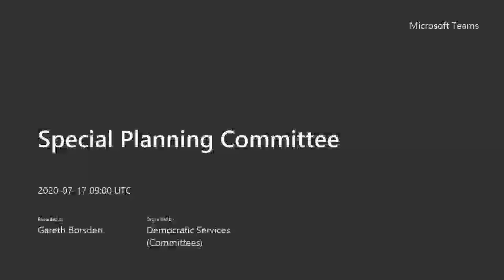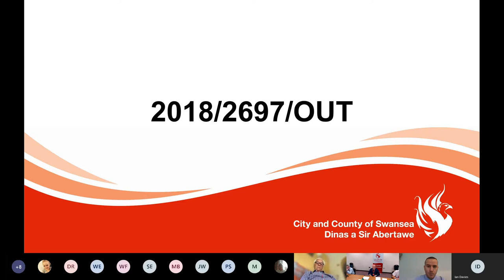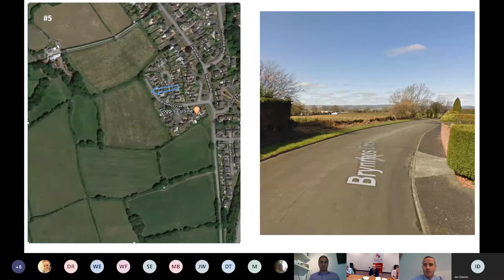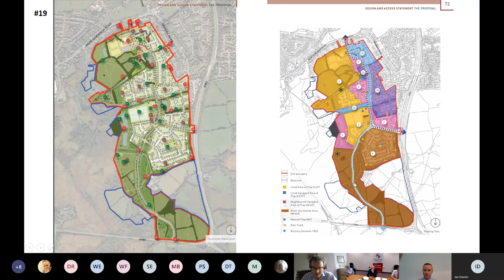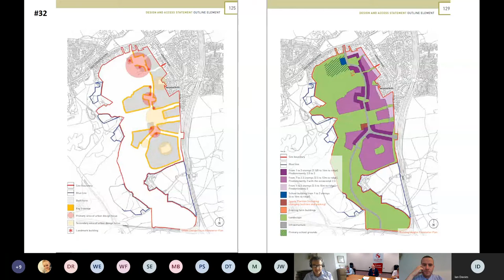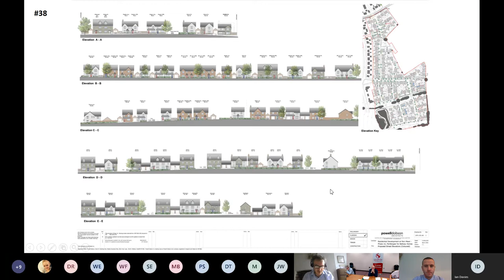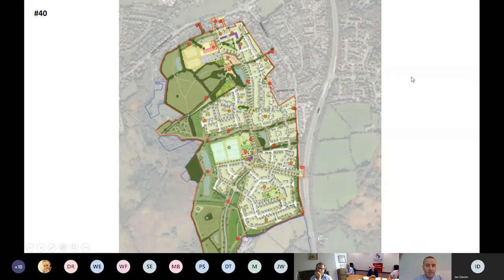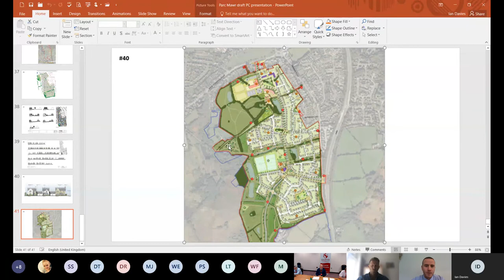Swansea Council - Special Planning Committee 17 July 2020